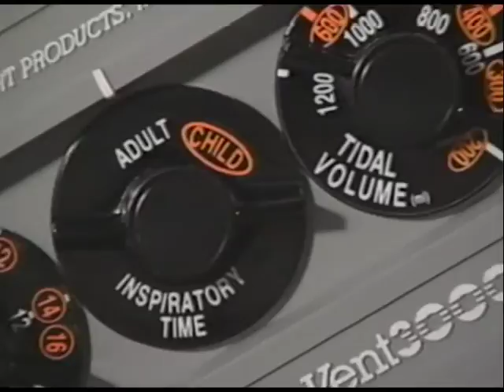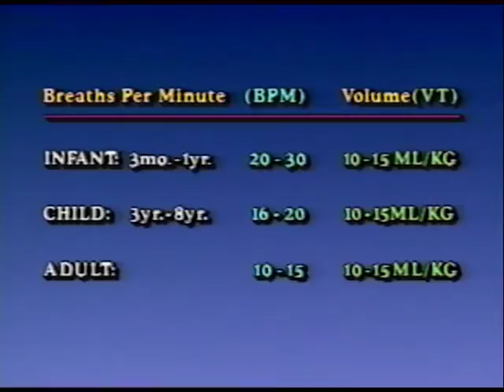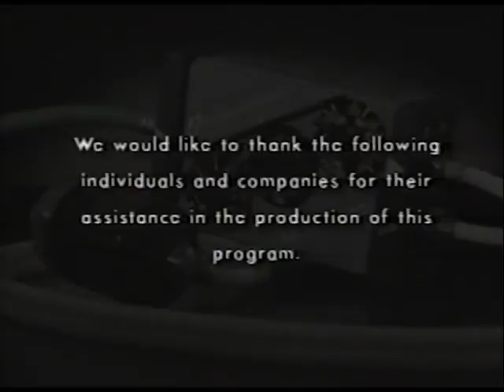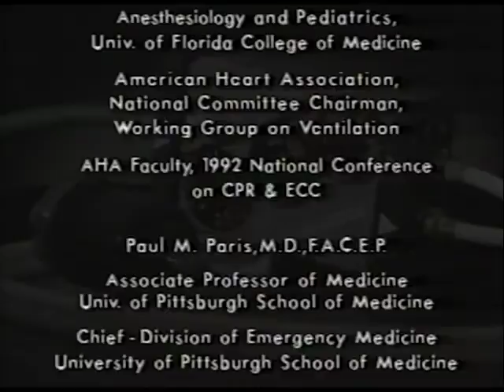Prehospital Ventilation: Issues and Answers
This classic video features a discussion of the issues that EMS departments should consider when converting from manual ventilation to mechanical ventilation.

This video features medical professionals addressing the considerations in reference to the AutoVent 2000 and the AutoVent 3000 mechanical ventilators.  While this ventilator is still one of our leading ventilators sold worldwide, since 2007 Allied Healthcare Products (under its LSP brand) has promoted the latest in their transport ventilator line, the AutoVent 4000.

The basic concepts of mechanical ventilation covered in this video apply to both the historical models and the AutoVent 4000, but our newer AutoVent 4000 features additional options such as CPAP, Air/Oxygen mixing, Alarms, and, on-board manometer, and an adjustable airway pressure limit.